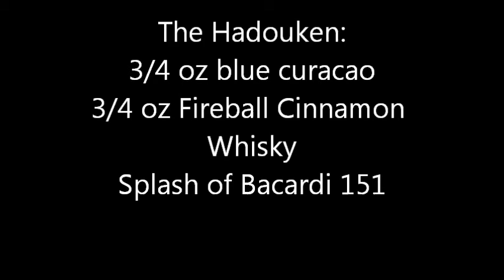Drinking Games Plays: Marvel vs Capcom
Erik and Zach duke it out in a non-stop, action packed, brawl of random button mashing and profanity while shooting back some Hadoukens.

*Drink responsibly*